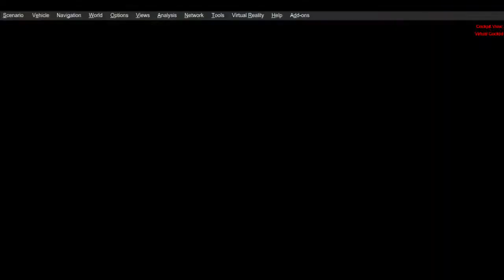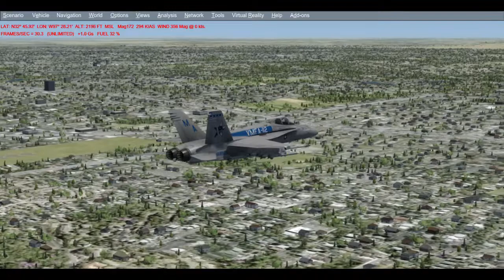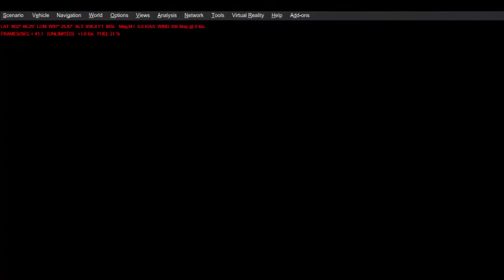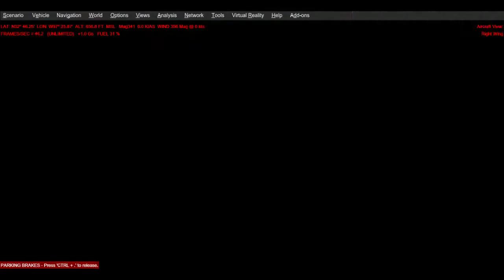Testing the F/A-18 18.4 with a new paint job from Groom Lake Simulations (P3Dv4)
My good friends over at Groom Lake Simulations have been good enough to make a repaint for this aircraft for me, and anyone that wants this repaint. This repaint is that of my local Marine Corps Reserve F/A-18A+ Hornet unit, VMFA-112, known as the "Cowboys".